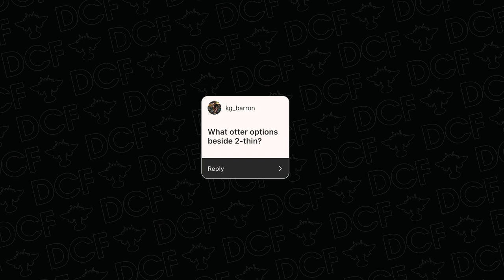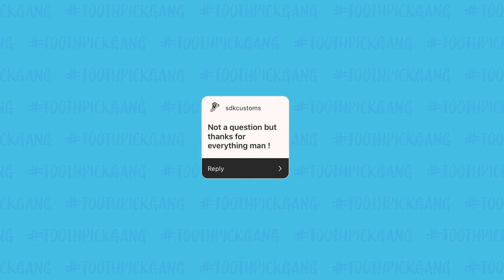WHEN SHOULD YOU WORK FOR FREE? (PAINT GIVEAWAY)(Ask DCF #3)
The BEST Airbrush
The Brushes we use
My Favorite Vinyl
Detail Sander
Sandpaper Pack
Preferred Tape
Scotch-Brite Pads
My Favorite Finisher (Matte 4-Coat)
Silhouette Cameo (Stencil Cutter)

- Dillon & Jason